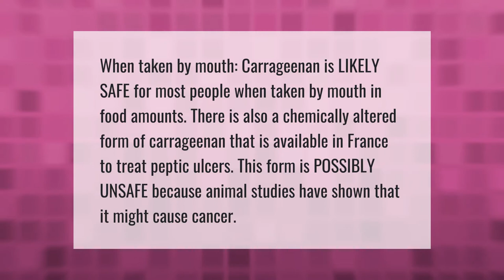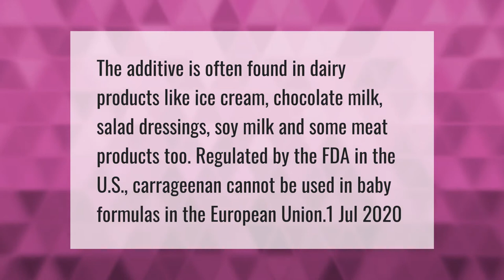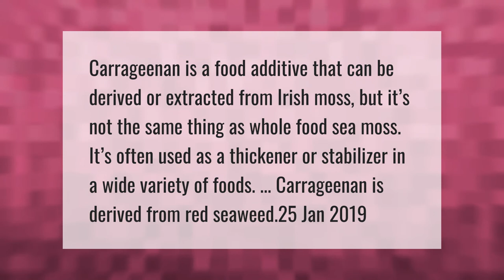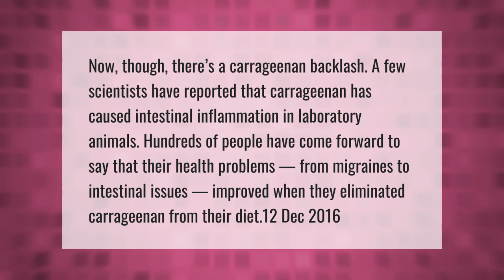Is carrageenan harmful to humans?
00:00 - Is carrageenan harmful to humans?
00:39 - Is carrageenan banned in Europe?
01:09 - Is carrageenan in almond milk bad for you?
01:41 - Why is carrageenan not good for you?
02:09 - Is Irish Moss the same as carrageenan?
02:40 - Can carrageenan cause headaches?

Laura S. Harris (2021, April 18.) Is carrageenan harmful to humans?
    AskAbout.video/articles/Is-carrageenan-harmful-to-humans-236713